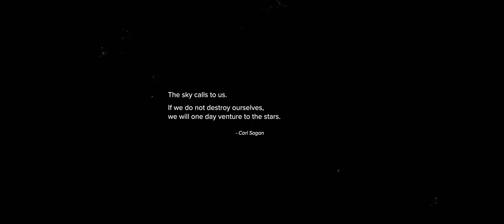GO INCREDIBLY FAST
Credit: @LimitlessSpaceInstitute

The purpose of this short film is to identify the perennial time-distance problem of human space exploration beyond Mars and to identify a few propulsion approaches we might utilize to send humans to all the worlds in our solar system and reach out across the vast distances between stars. The spacecraft architectures highlighted in the film are nuclear electric propulsion (known physics, known engineering), fusion propulsion (known physics, unknown engineering), and finally space warps (unknown physics, unknown engineering).

This film is targeted for a broad audience with the purpose of triggering interest to dig deeper and learn more - there really is much more to know and learn. There are other approaches that might be utilized to great effect as well such as solar sails, beamed energy propulsion, anti-matter propulsion to name but a few - the film is just the tip of the iceberg!